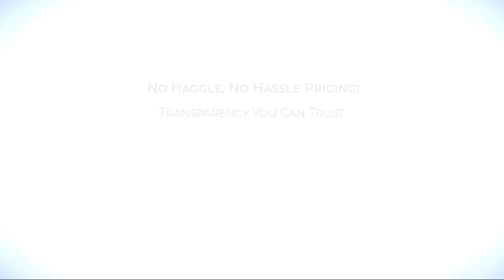2023 Hyundai Elantra N Line DCT Rockville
2023 Hyundai Elantra N Line DCT - Stock Number: H478005 - VIN: KMHLR4AF3PU478005.

Give us a call at or visit our for more information about this or any of our other vehicles.

Fitzgerald Hyundai Rockville New
11411 Rockville Pike